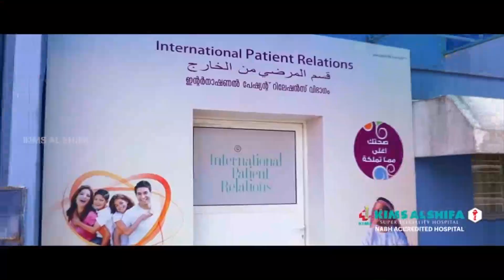ചെറുകുളമ്പ കെ.എസ്.കെ.എം.യു.പി.എസിൽ സ്കൂൾ പാർലമെൻ്റ് ഇലക്ഷൻ നടന്നു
KSKMUP SCHOOL CHERUKULAMBA